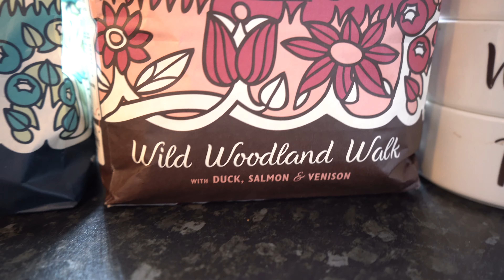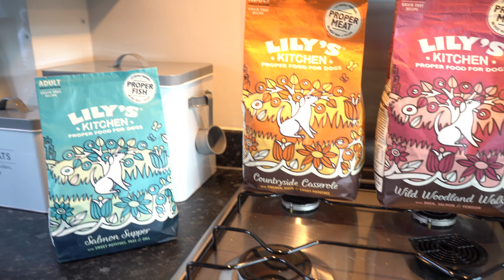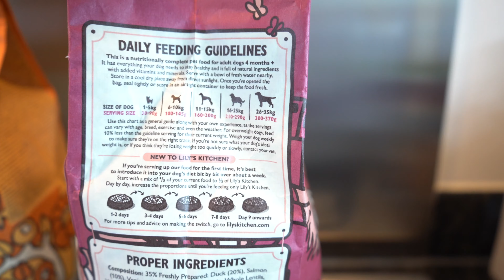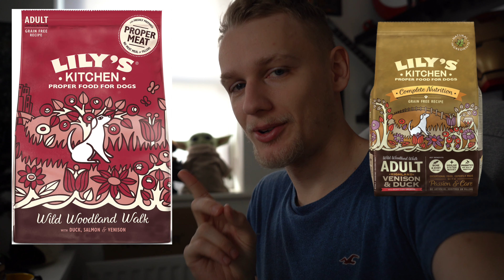Taste Testing 'New' Food ..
We like to try mix it up with the boys food and give them something fresh every now and then so they don't get bored of eating the same food over and over .. This video didn't turn out too well, stay to the end to see why. :)

Licence;